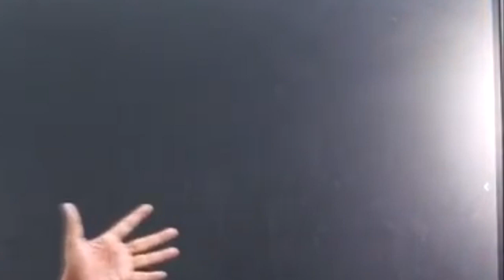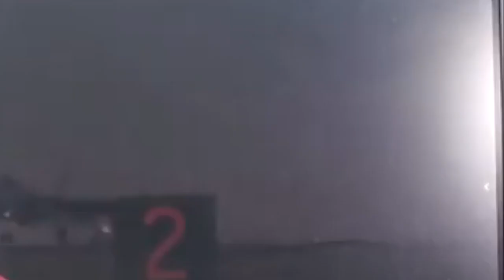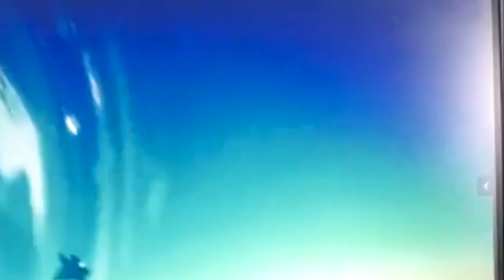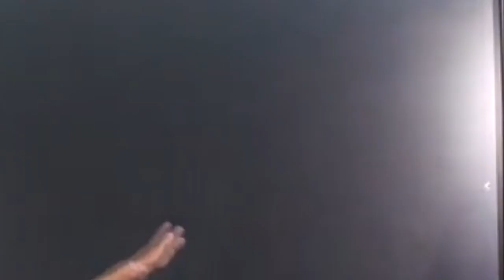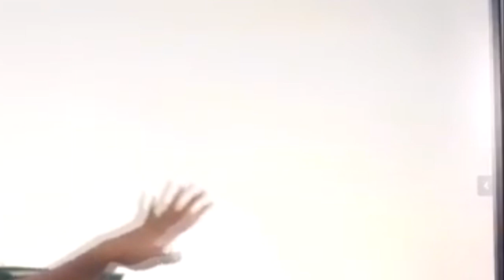আমেরিকা একই সাথে রাশিয়া ও ফ্রান্সকে ধাক্কা দিয়েছে | America has pushed Russia & France same time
1. My DSLR Camera
2. My Microphone
3. My Microphone
4. Digital Voice Recorder
5. My Laptop
6. My Tripod
7. My Smartphone
8. My Studio Green screen
9. LED Ring Light for youtuers